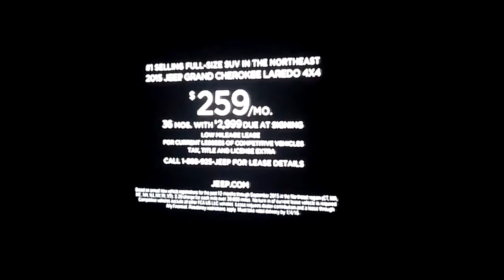Star wars commercial video.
Hi there these is a Star wars car commercial video I recorded.